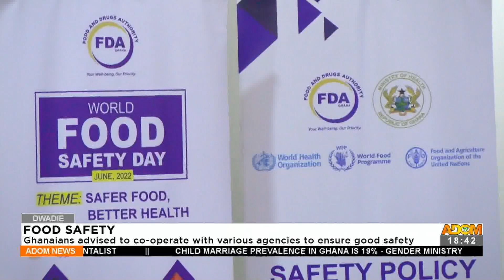Food Safety: Ghanaians advised to co-operate with various agencies to ensure good safety (16-6-22)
Food Safety: Ghanaians advised to co-operate with various agencies to ensure good safety - Dwadie – Adom TV News (16-6-22)